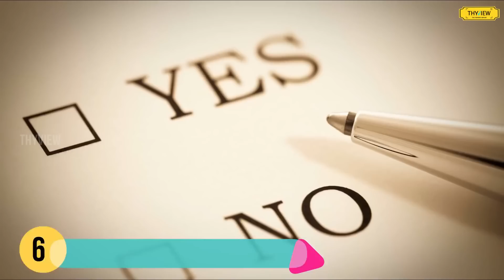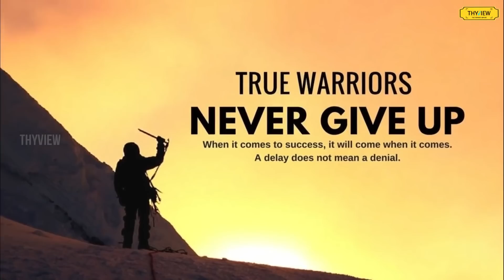10 Feel Good / Inspirational Movies you must watch | Pursuit of Happiness | Hollywood | THYVIEW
Links of movies mentioned in the video :

Ground hog day : Us prime

Octobersky : Us Prime